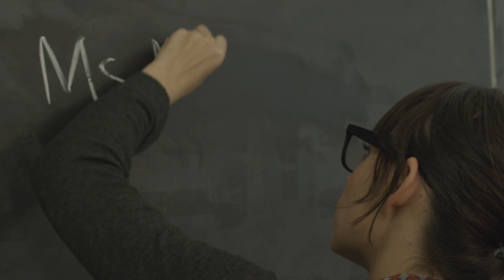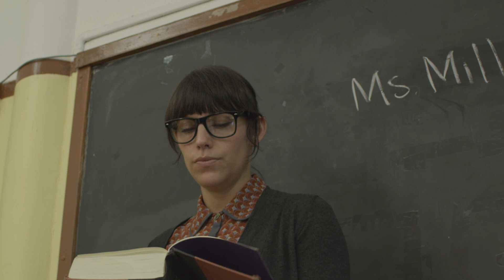Camera2 - You Don't Understand Me